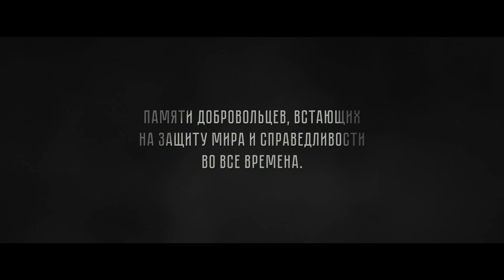жаль подмога не пришла ...